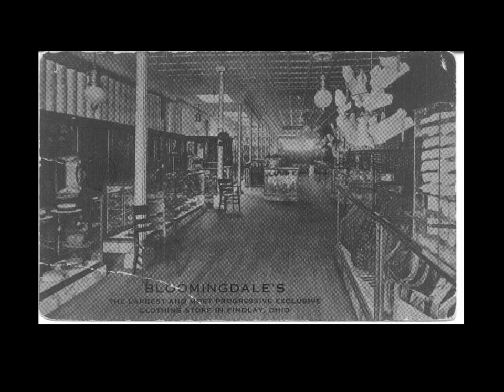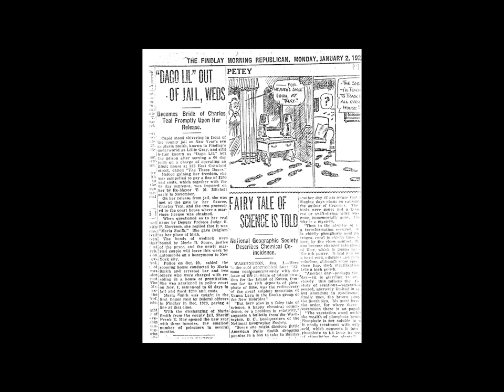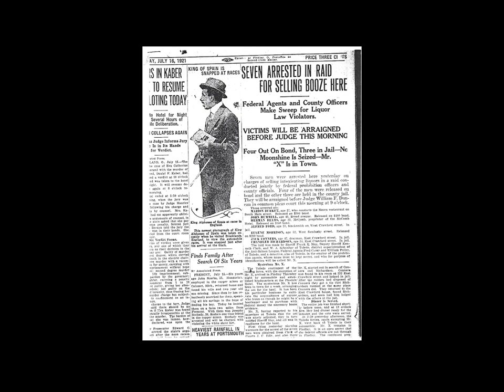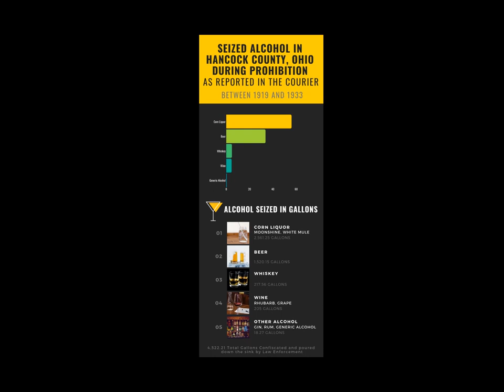1920 Findlay and its Surroundings 100 Years Ago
2020 brings centennial celebrations, including prohibition, women's suffrage, Findlay Rotary Club, Findlay Kiwanis Club, and others! Learn more about what Findlay (and it's surroundings) were like 100 years ago in this presentation given by the Hancock Historical Museum's director, Sarah Sisser.